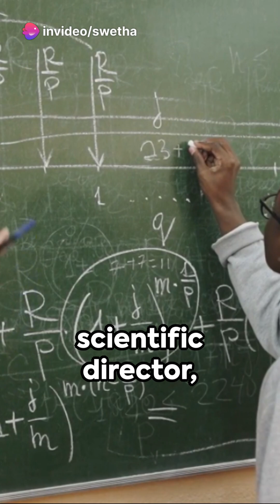J. Robert Oppenheimer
In this captivating video, we delve into the life and legacy of J. Robert Oppenheimer, the extraordinary mind behind the development of the atomic bomb. Join us as we explore the incredible journey of this key figure, uncovering the known facts that shaped the world we live in today. From his early days to his pivotal role in the Manhattan Project, we leave no stone unturned. Get ready to be amazed by the fascinating story of J. Robert Oppenheimer.